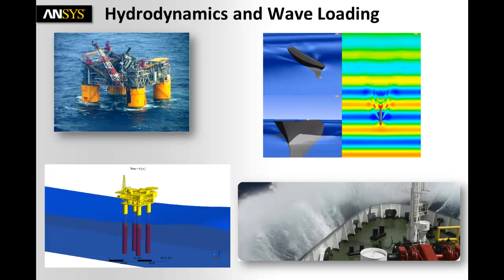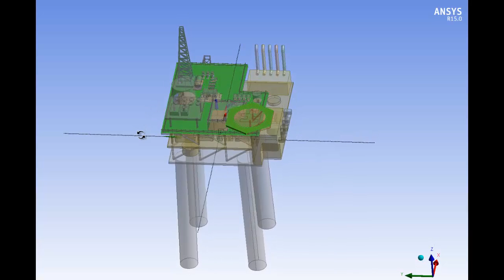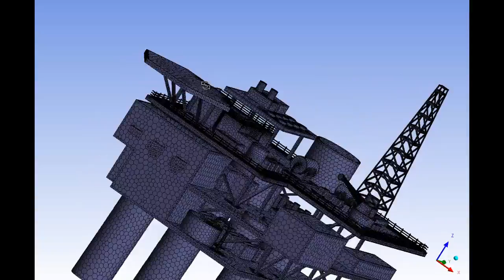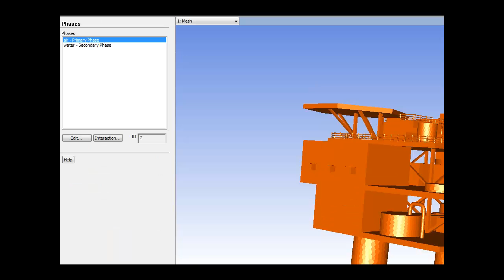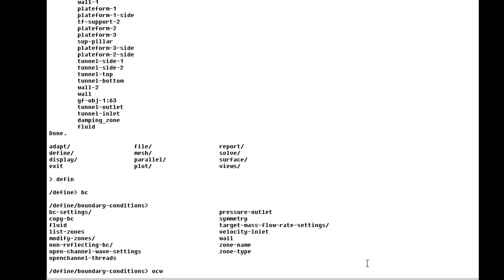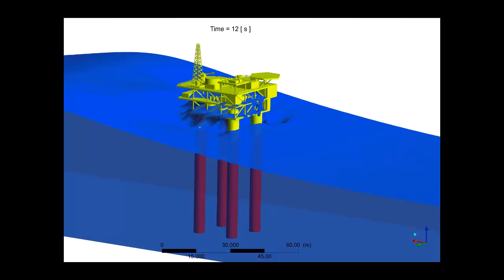Hydrodynamics and Wave Impact Analysis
Watch the step-by-step demonstration about how ANSYS Computational Fluid Dynamics (CFD) is used to predict the hydrodynamics and wave loading of an oceanic wave on an offshore platform.